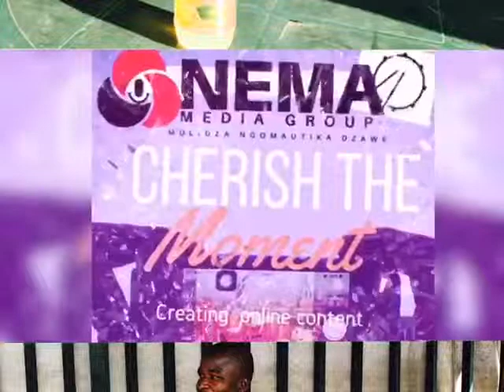Ndiya vhaisala mp4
Mama's boy